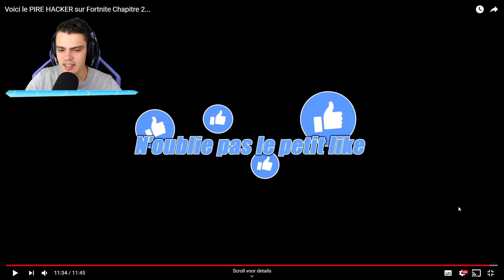Extreme HACKER VLIEGT met BOOT!! 99% BANNED!!